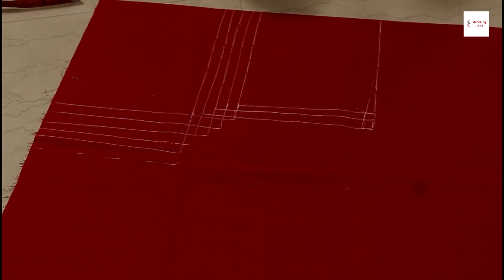ब्लाउज के मुड्ढे बाजू की फिटिंग और शोल्डर का गिरना, कभी गलती नहीं होगी ये वीडियो देखने के बाद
मुड्ढे ठीले , बाजू की फिटिंग अच्छी नहीं ? कभी गलती नहीं करोगे Armhole, तीरा और गले की चौड़ाई में

Hi Friends,
Today, I am going to show you, how to take perfect measurement of shoulder and armhole during cutting of blouse and kurti / suit / kameez  in very simple steps. Please watch the video till the end to learn complete method of cutting and stitching.

Poonam Gupta
(Stitching Class)